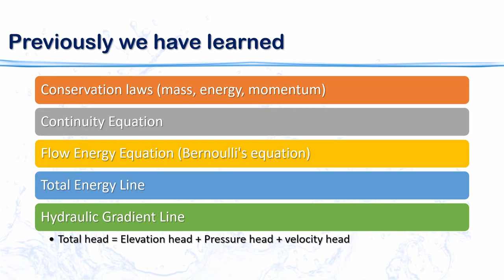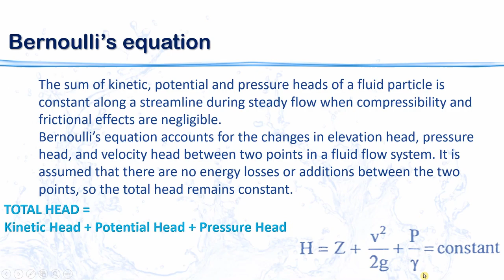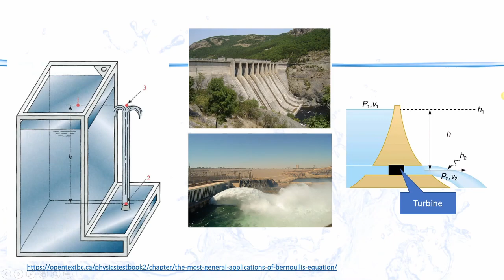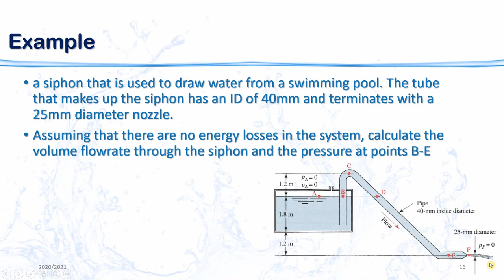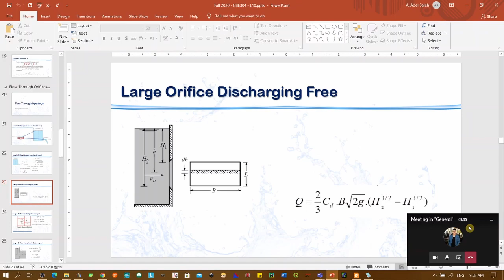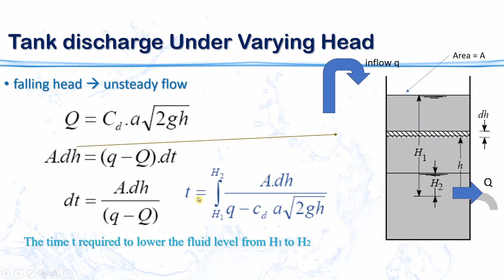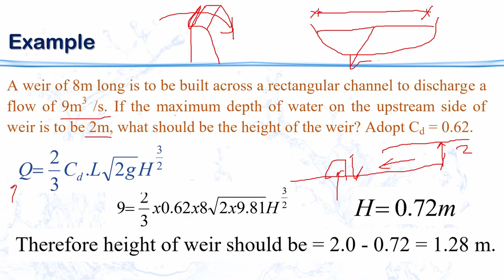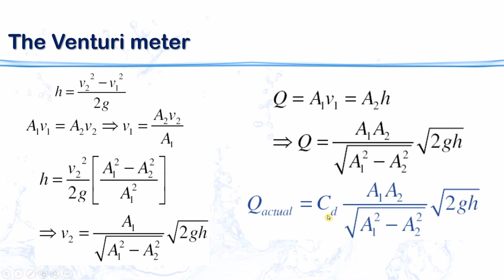Applications of Bernoulli equationميكانيكا الموائع - الهندسة المدنية 10 - ـ